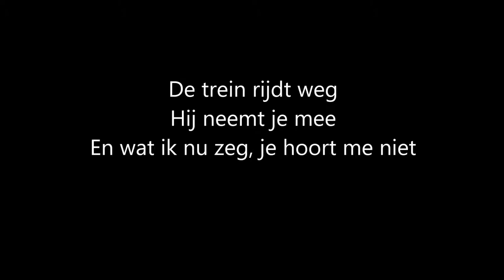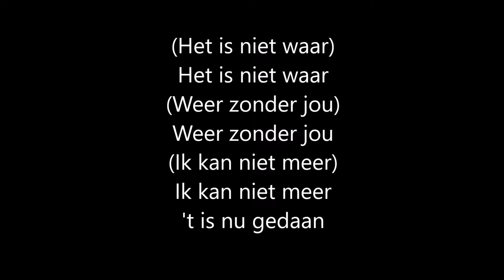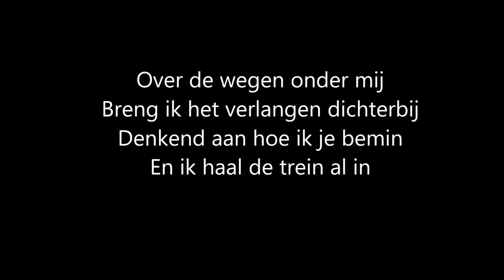Wim Soutaer - Ik heb je lief (songtekst)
Wim Soutaer, die knap derde werd bij Idool 2003, bracht een jaar later met deze mooie ballade z'n zevende single uit.